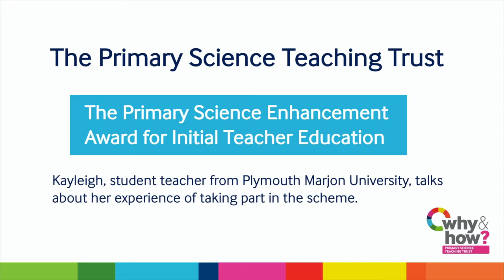Marjon student PSEA reflection 1